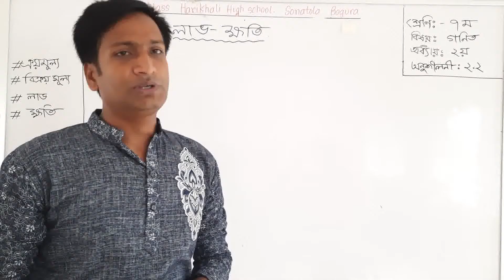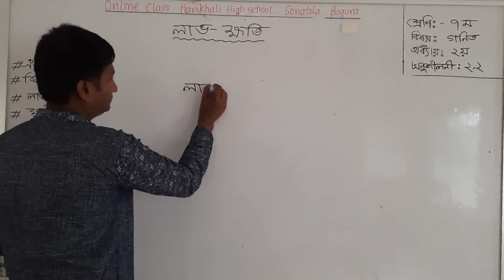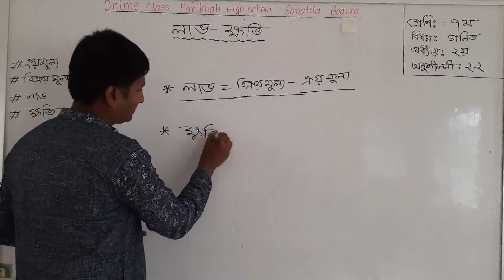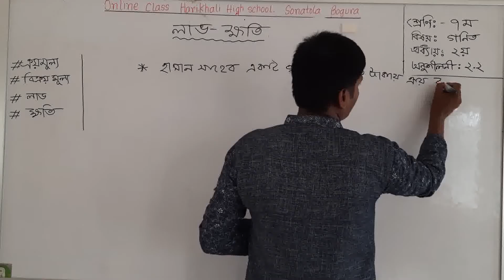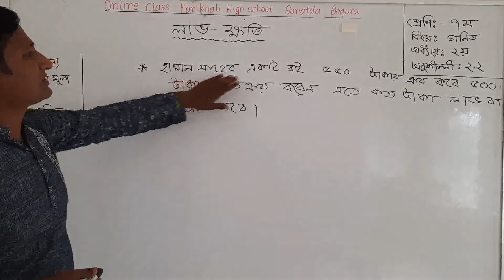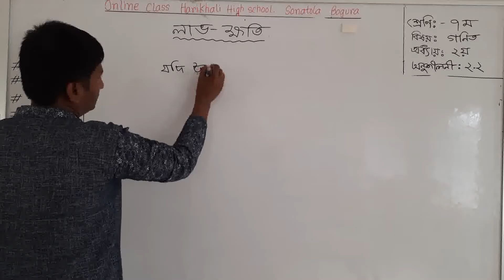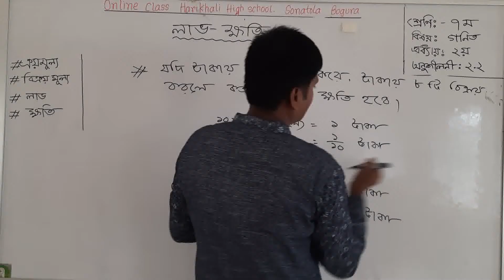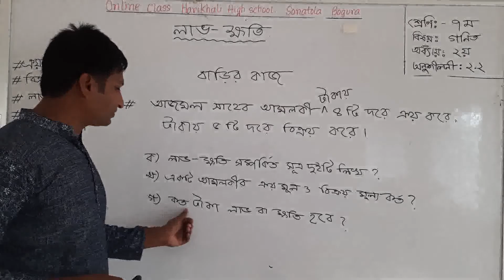শ্রেণি-৭ম, বিষয়-গণিত, অধ্যায়-২য়, অনুশীলনী -২.২